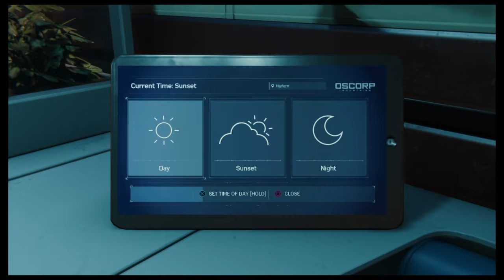BREAKING NEWS Sony's Spiderman Deal with Disney is OVER!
One thing I forgot to mention is I DONT WANT DISNEY TO BUY SONY